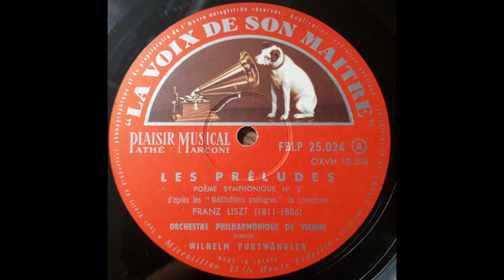Les Préludes — Franz Liszt — Orchestre Philharmonique de Vienne — Wilhelm Furtwängler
Les Préludes - Franz Liszt
Orchestre Philharmonique de Vienne
Direction: Wilhelm Furtwängler